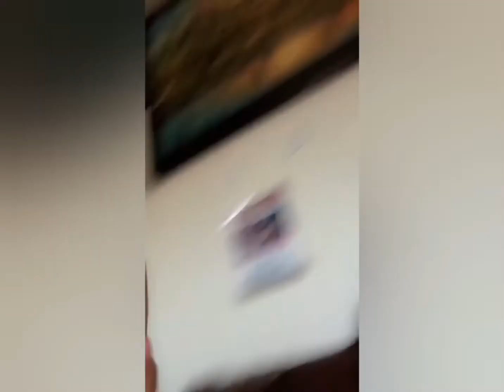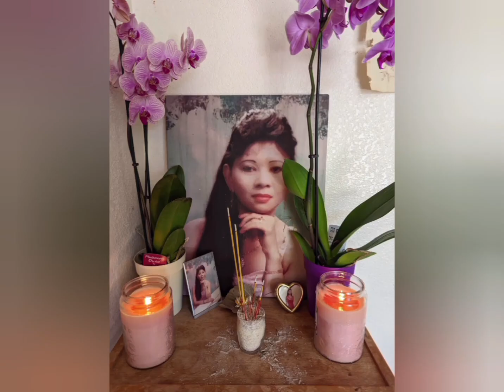My mother good deeds RIP 3/20/2022 kun mdai 🙏